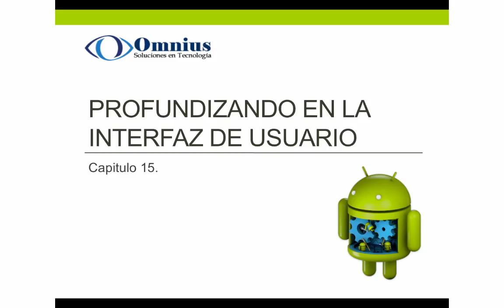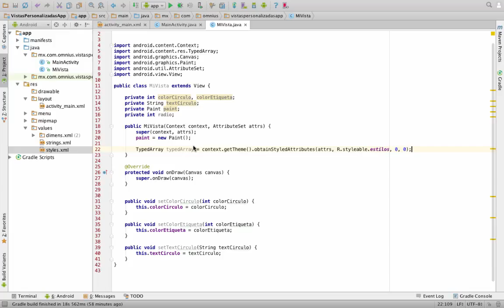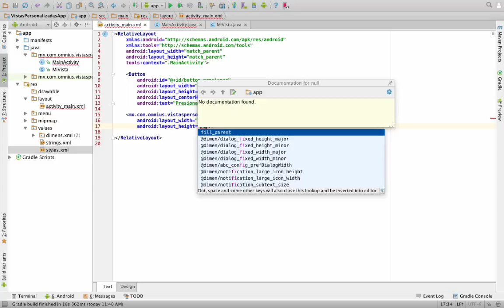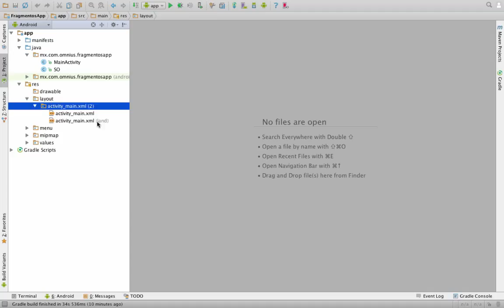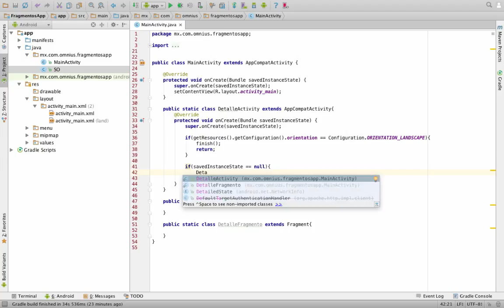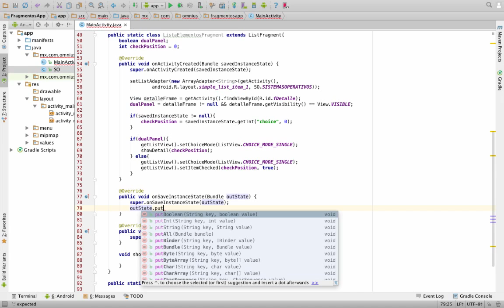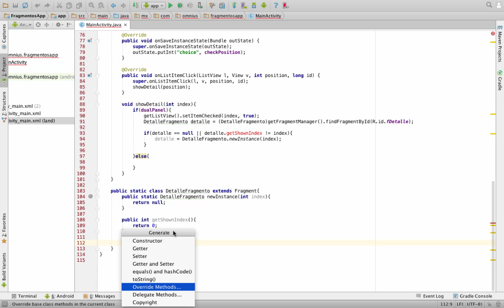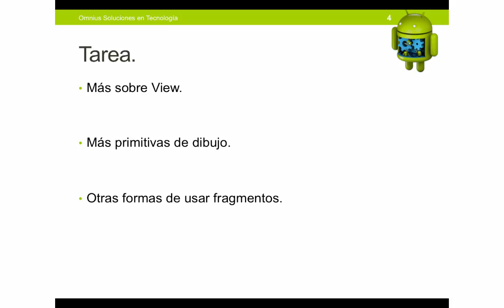15. Profundizando en la interfaz de usuario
15.1. Fragmentos